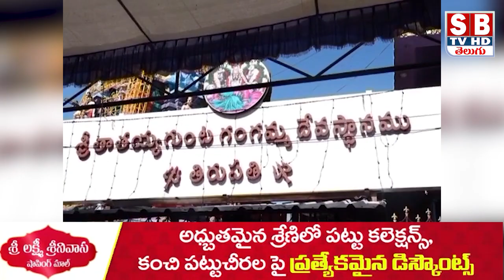TIRUPATI:మాతంగి వేషంలో గంగమ్మ దర్శనం.||sbtvtirupati